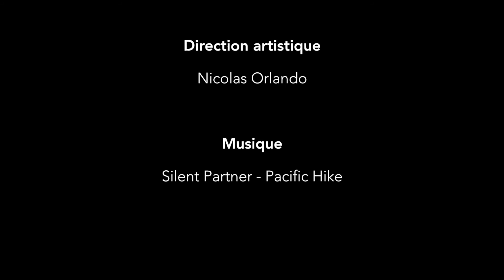[BACKSTAGE #1] Bien Choisir son Costume pour Homme : 4 styles différents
Comment bien porter le costume pour homme en 2017 ? En voici 4 exemples très classe !

Puisque de nombreux hommes (res)sortent le costume du placard au moment des fêtes de fin d'année, on a fait pareil pour notre nouveau shooting !

► 4 façons de porter le costume pour 4 styles différents à lire